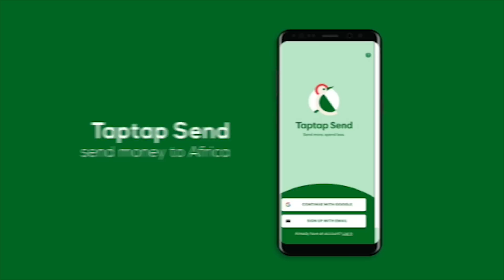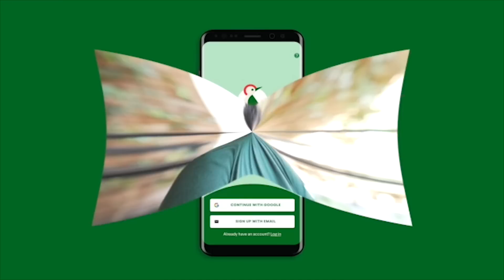I Charge GH5000 For Shows, How & Why I Created C.V 19 Jokes - Clemento Suarez